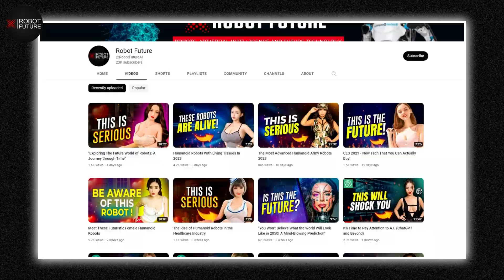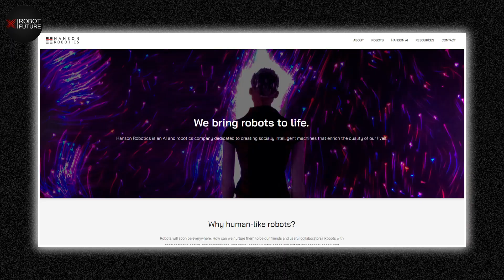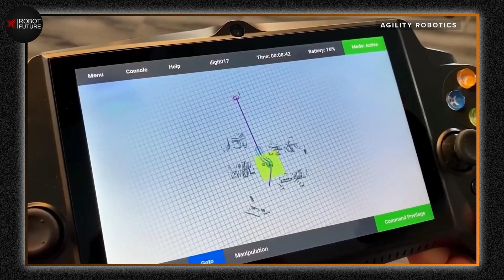Insane New Female Bionic Humanoid Robot Is Here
🎥 Videos about Robots, AI, Artificial Intelligence, Humanoid Robot and Insane New Female Bionic Humanoid Robot Is Here

Future Technology